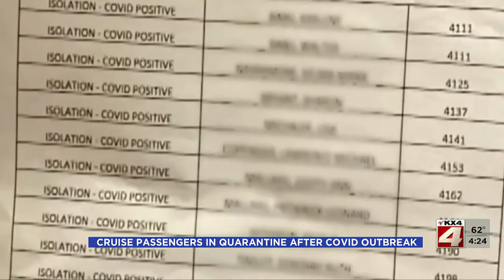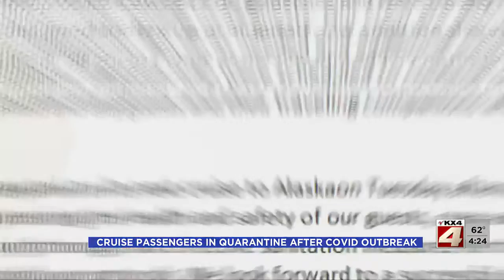400PM News May 5 Part 2